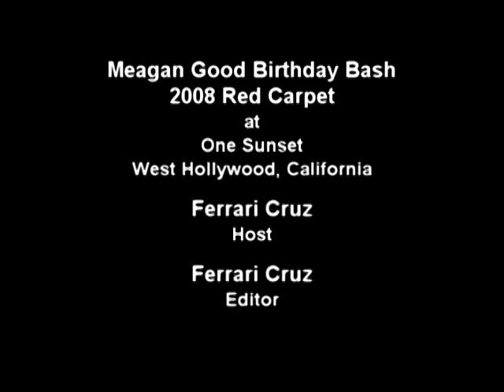Todd Keith Interview at Meagan Good Birthday Bash